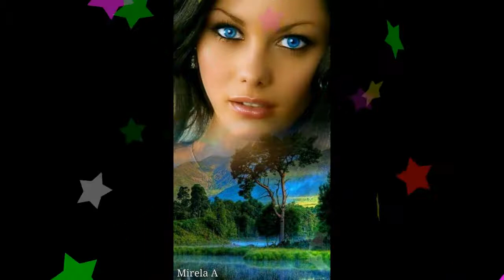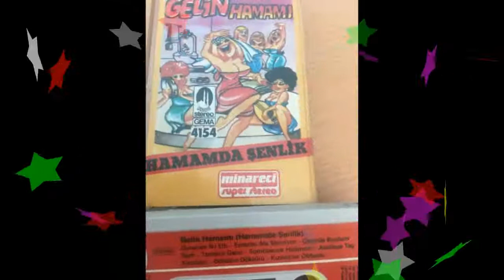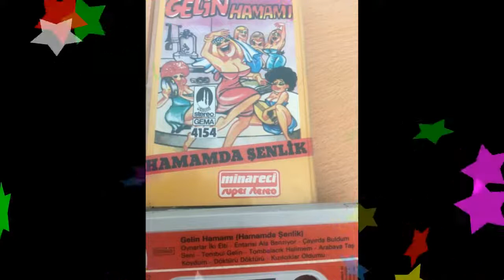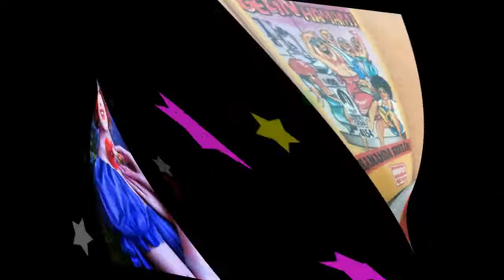Gelin Hamamı-Hamamda Şenlik-Yine yeşerdi Fındık Dalları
Tren Gelir Hoş Gelir-Tin Tin Tinimini Hanım-Doktor Civanım-Karakolda Ayna Var-Dol Kara Bakır Dol-